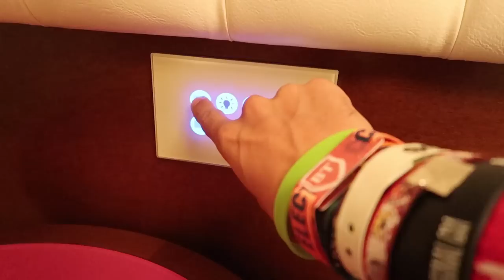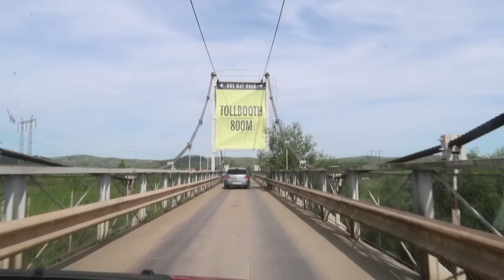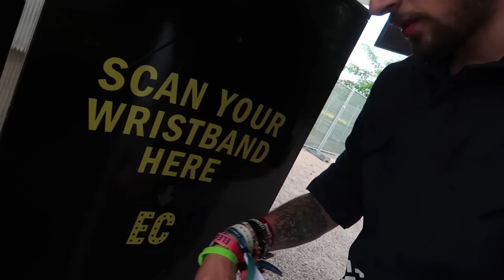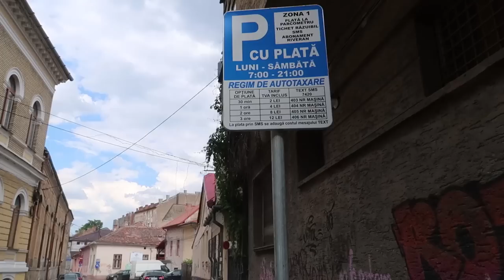LIPA-LIPA LA ELECTRIC CASTLE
Booking / Concerte: Mădălina Simionescu: 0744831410